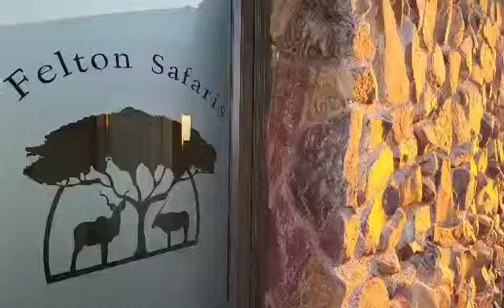Felton Safaris Kimberley